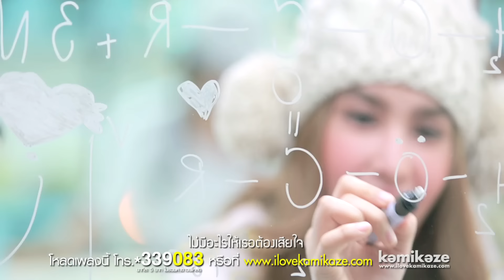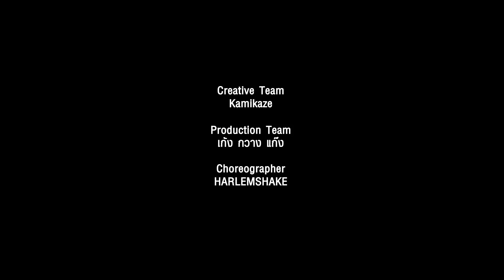[Official MV] รักเธอมากกว่าใครนะ (Love You More) - Thank You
หรือ โทร. *339083 (ค่าบริการนาทีละ 5 บาทไม่รวมค่าดาวน์โหลด)

Producers ธนา ลวสุต / ธนะ ลวสุต
Melody ธนา ลวสุต / ธนะ ลวสุต
Lyrics ธนา ลวสุต / ธนะ ลวสุต
Arrangers ธนา ลวสุต / ธนะ ลวสุต

A1    เป็นอะไรถึงไม่พูดกันเลย
        ก็ไม่เคยจะเป็นอย่างงี้เลยนี่นา
        ดูท่าทางมันไม่เหมือนธรรมดา
        หรือว่าเธอกำลังจะงอนฉันรึไง
B      ก็ฉันยุ่ง จนไม่ได้รับโทรศัพท์เธอ
        ก็ฉันเผลอ ลืมโทร.กลับเธอ คนสำคัญ
        ไม่ได้คิดไปมีใคร ให้เธอต้อง Surprise
        อย่าไปเชื่อคำใครๆ มันไม่จริง

H1    อยากบอกให้รู้ว่าฉันรักเธอ (มากกว่าใคร)
        จะมีคนไหนที่จะรักเธอมากไปกว่าฉัน
        อยากบอกเธอนะว่าฉันรักเธอ (มากกว่าใคร)
        เชื่อใจเถอะนะ ไม่มีหลงทางไปกับใครทั้งนั้น

A2    ไม่ได้แอบไปทำอะไรไม่ดี
        ไม่มีอะไรให้เธอต้องเสียใจ
        เจอใครๆ ที่เขาก็ทักทายมา
        ก็มีต้องพูดต้องจากันนิดหนึ่ง

B, H1, Dance, B

H2    อยากบอกให้รู้ว่า I Love You (มากกว่าใคร)
        จะมีคนไหนที่จะ Love You มากไปกว่าฉัน
        อยากบอกเธอนะว่า I Love You (มากกว่าใคร)

        I Love You (มากกว่าใคร)